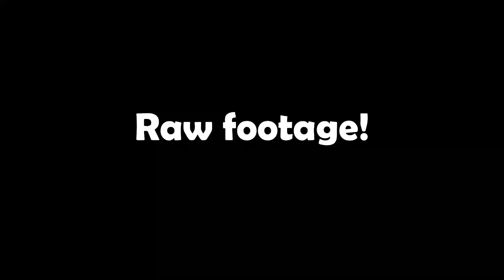MTB TAIWAN ENDURO DOWNHILL BIKERS (OFW VLOG) | Emmantv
vlog022
my first ever to ride a Downhill MTB here in Taiwan! first jump! first crash! and of course new friends!!! Thank you Pinoy MTB Taiwan for teaching us some basic fundamental skills.